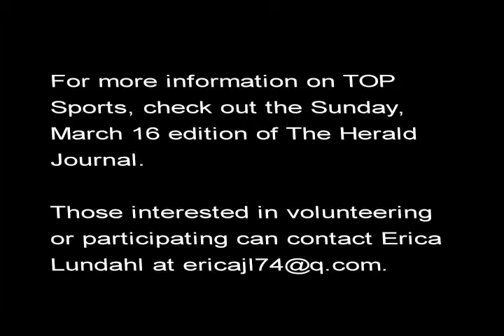TOP Sports goes bowling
A quick look at TOP Sports as they hit the bowling alley. For more information about TOP Sports, check out the Sunday, March 16, Herald Journal.